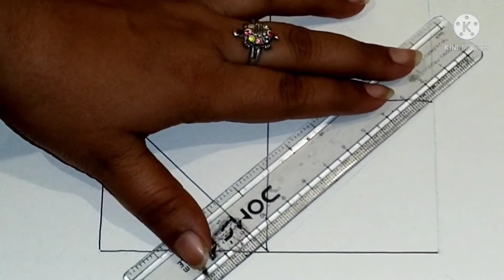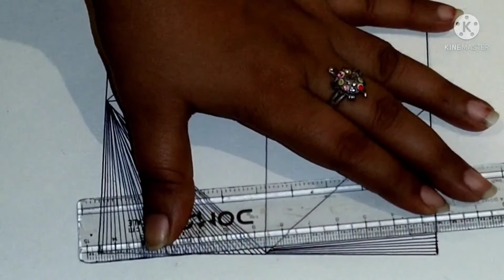3D work with black pen 🖋️🖤